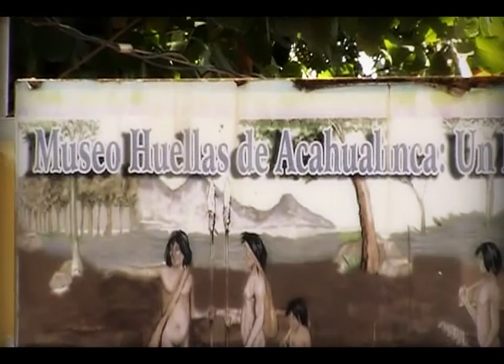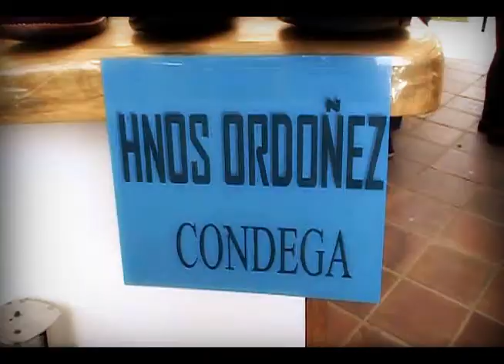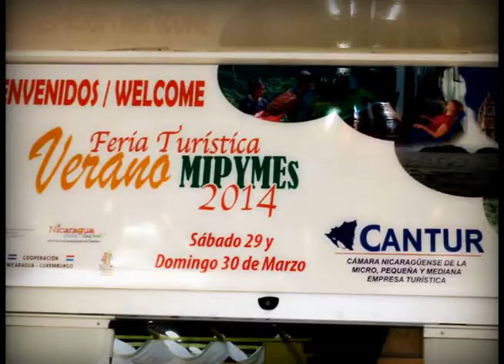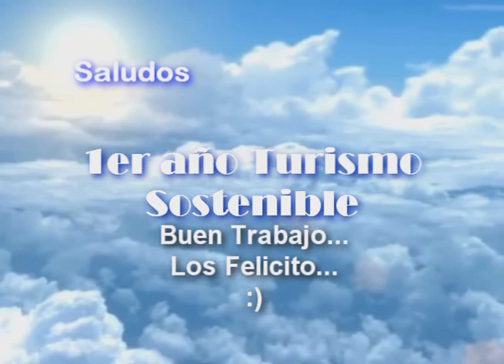Ferias de Managua. Turismo Sostenible UNAN FAREM Estelí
Este vídeo es elaborado con la intención de mostrarles al publico como los estudiantes de turismo sostenible aprenden de forma personal como es el turismo de Nicaragua